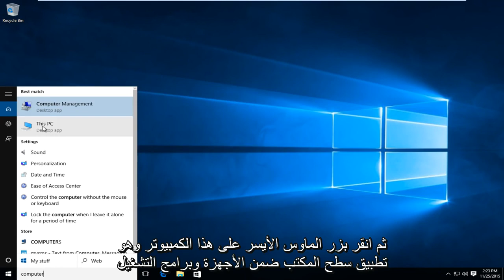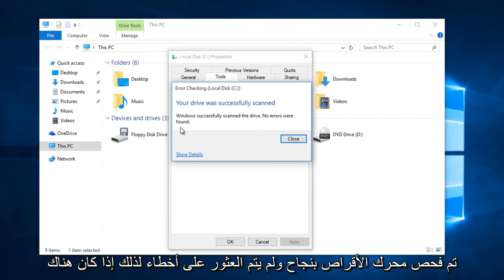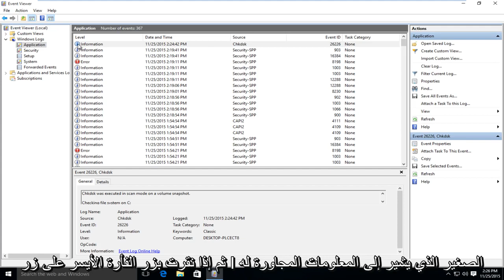إصلاح أخطاء القرص الصلب والأقراص تلقائيًا في نظام التشغيل Windows 10 (سهل للغاية)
يوضح هذا البرنامج التعليمي كيفية استخدام أداة chdsk لفحص محرك الأقراص الثابتة بحثًا عن أخطاء النظام الشائعة. قد تحتاج هذه الأداة إلى التشغيل عند إيقاف تشغيل الكمبيوتر (فحص أكثر شمولاً). تقوم هذه الأداة بتحليل ومحاولة إصلاح الحالات الشاذة التي قد تكون موجودة داخل نظامك.

في أي وقت يكون لديك أخطاء في محرك الأقراص الثابتة - أو حتى سلوك غريب قد لا تربطه في البداية بمحرك أقراص ثابت - يمكن أن يكون Check Disk منقذًا. فيما يلي دليل كامل لاستخدام أداة Check Disk التي تأتي مع كل إصدار من إصدارات Windows.

ما يفعله Chkdsk (ومتى يتم استخدامه)

تقوم الأداة المساعدة Check Disk ، المعروفة أيضًا باسم chkdsk (نظرًا لأن هذا هو الأمر الذي تستخدمه لتشغيله) بالمسح عبر محرك الأقراص الثابتة بأكمله للعثور على المشكلات وإصلاحها. إنها ليست أداة مثيرة للغاية - ويمكن أن يستغرق تشغيلها بعض الوقت - ولكنها يمكن أن تساعد حقًا في منع حدوث مشكلات أكبر وفقدان البيانات على المدى الطويل. يؤدي Chkdsk وظيفتين ، بناءً على كيفية تشغيله:

تتمثل الوظيفة الأساسية لـ Chkdsk في فحص تكامل نظام الملفات والبيانات الوصفية لنظام الملفات على وحدة تخزين القرص وإصلاح أي أخطاء نظام ملف منطقي يعثر عليها. قد تتضمن مثل هذه الأخطاء إدخالات تالفة في جدول الملفات الرئيسية لوحدة التخزين (MFT) ، أو واصفات الأمان التالفة المرتبطة بالملفات ، أو حتى معلومات الطابع الزمني أو حجم الملف غير المحاذاة حول الملفات الفردية.

يمكن لـ Chkdsk أيضًا فحص كل قطاع على وحدة تخزين قرص اختياريًا بحثًا عن القطاعات التالفة. تأتي القطاعات التالفة في شكلين: القطاعات السيئة اللينة ، والتي يمكن أن تحدث عند كتابة البيانات بشكل سيئ ، والقطاعات الصلبة التالفة التي يمكن أن تحدث بسبب التلف المادي للقرص.

يحاول Chkdsk إصلاح هذه المشكلات عن طريق إصلاح القطاعات السيئة الناعمة ، ووضع علامة على القطاعات التالفة الصلبة حتى لا يتم استخدامها مرة أخرى.

قد يبدو كل هذا تقنيًا للغاية ، ولكن لا تقلق: لست بحاجة إلى فهم خصوصيات وعموميات كيفية عملها لمعرفة متى يجب عليك تشغيلها.